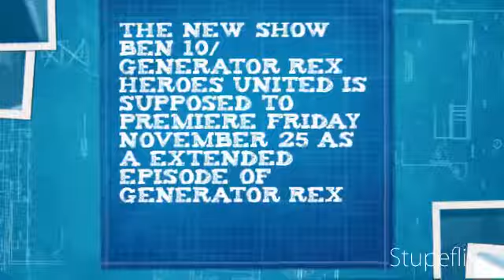My Stupeflix Video